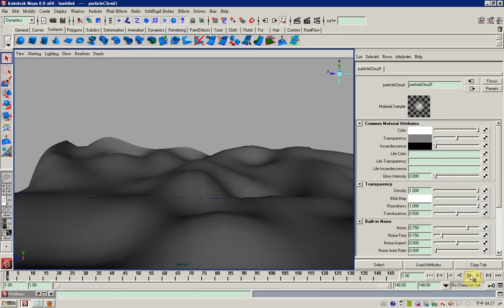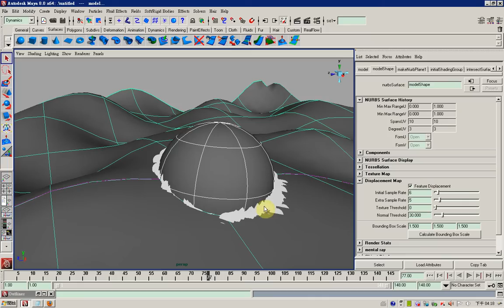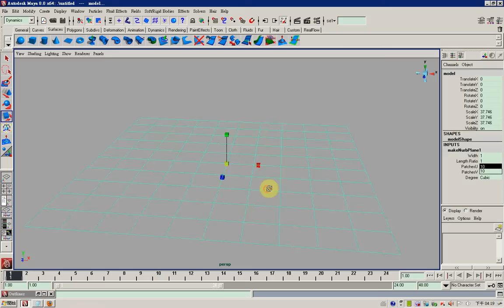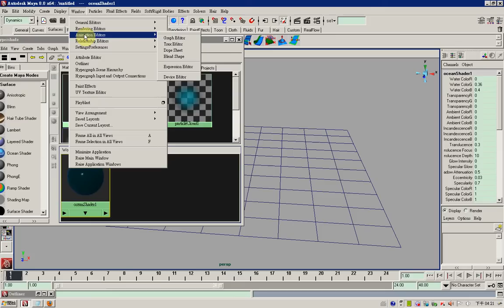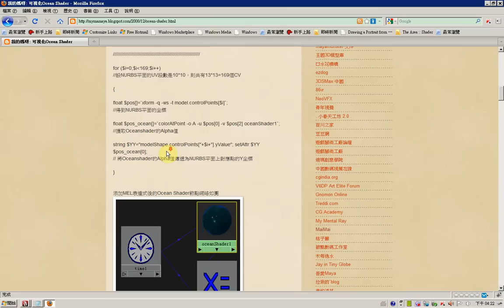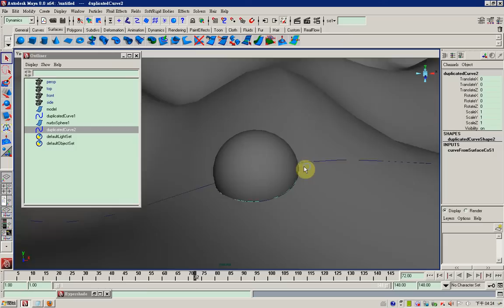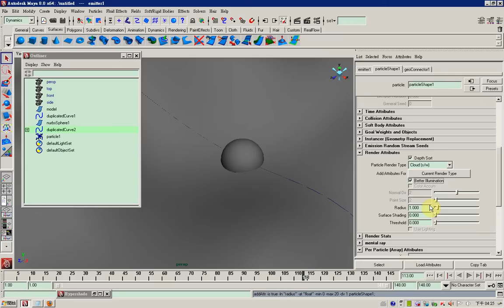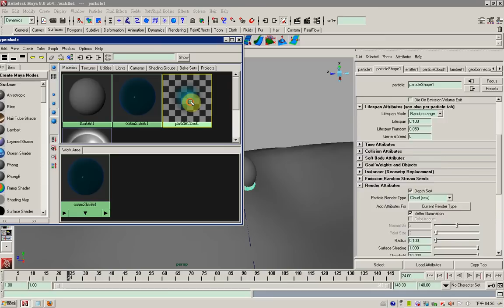OceanShader_Mel.divx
可視化Ocean Shader

在MAYA中，Ocean Shader內置了Displacement、波浪等效果。即使把Ocean Shader賦予一個純平面，一樣可以表現海洋的波瀾起伏的效果。要在視圖中直接預覽Ocean Shader，MAYA提供了預覽平面（Preview Plane）。這裡的Preview Plane是使用高場節點(Height Field)生成的。但由於Height Field的局限性，這裡的Preview Plane不是一般意義上的模型，無法與NURBS模型作相交運算。

我們可以使用ColorAtPoint命令把Ocean Shader可視化，得到波瀾起伏的NURBS海洋表面。這個MEL的實用性很強，最經典的用途是NURBS海洋表面可以與海洋上漂浮、游動的NURBS 模型求交，得到相交的輪廓線。例如海洋上輪船在疾馳，輪船四周要濺出浪花。如果得到NURBS海洋表面，則可以與輪船模型（NURBS模型）求交，得到輪廓線。這樣再在輪廓線上建立離子發射器，發射離子，即可得到輪船四周浪花飛濺的效果。遠鏡頭不用這麼麻煩，但給輪船近鏡頭或者船身特寫時，要製作浪花就用上這個MEL了。當然，在MAYA裡，我們還可以把流體轉換為多變形，不過這樣的轉換對靜幀還可以，但對動畫來說用途不大。但我們的這個MEL則適用於動畫。

這個MEL的核心命令是ColorAtPoint。其原理是提取NURBS表面上點的X和Z坐標，然後使用ColorAtPoint 命令將相應點的Ocean Shader的Alpha值提取出來，傳遞給NURBS表面，作為對應點的Y坐標。這樣就使用NURBS表面表現出了海洋